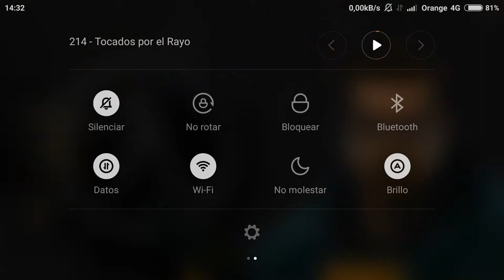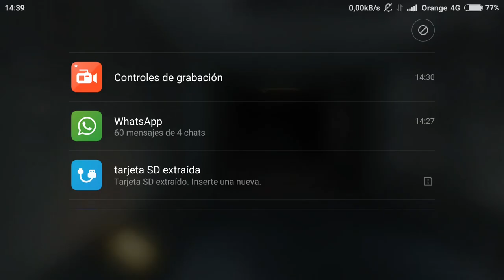👽 HALF LIFE PC en Android GAMEPLAY en ESPAÑOL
Half life de Pc fue unos de los mejores Shooter del 2000 , era un juego increíble en el cual dabamos vida a Gordon Freeman un cientifico de 27 años del sector de materiales anómalos . Gordon Freeman , trabajaba en una especie de Area 51 , llamada Black Mesa, que hacían experimentos con portales dimensionales , querían explotar los recursos de un planeta que habían descubierto llamado Xen , lo que no sabían es que los alienigenas la iban a liar. Half life es un juego espectacular.

Tutoriales ⚙️

Multimedia 📹

ÚNETE A LA COMUNIDAD !!